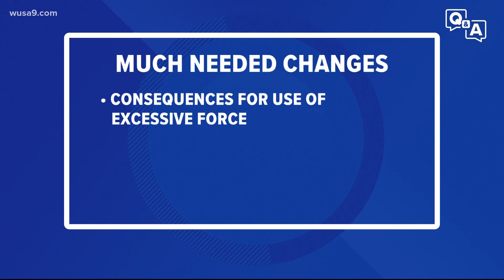‘We don’t need to defund the DC police department. We do need to make changes’ | Final Thought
Bruce offers some suggestions for change in place of defunding police departments, especially in light of the recent death of 11 year old Davon McNeal